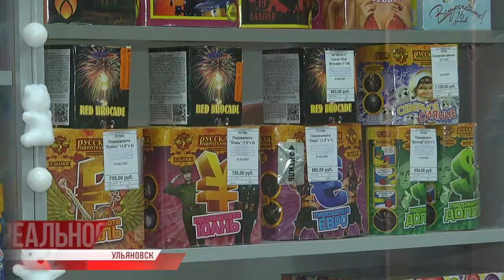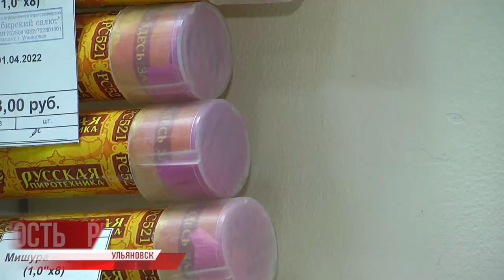Ярко, громко, безопасно. Фейерверки в Новый год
Устроить фейерверк сегодня может любой желающий. Традиция сопровождать праздники яркими и шумными спецэффектами прижилась в России. Но получаемый адреналин от взрыва петарды может дорого обойтись беззаботному подрывнику.

 Пиротехника относится к опасным увлечениям. Не испортить новогоднее празнедство помогут несложные правила безопасности.